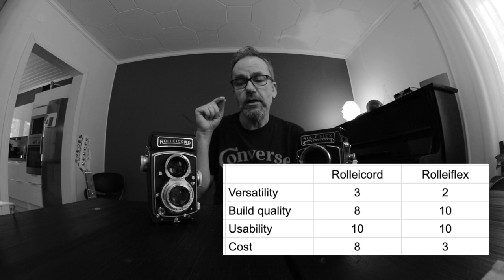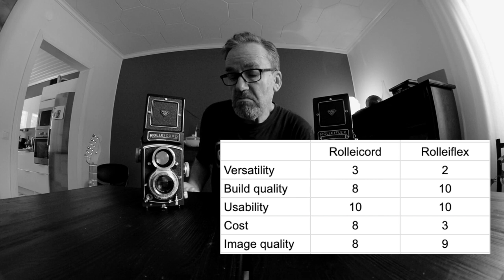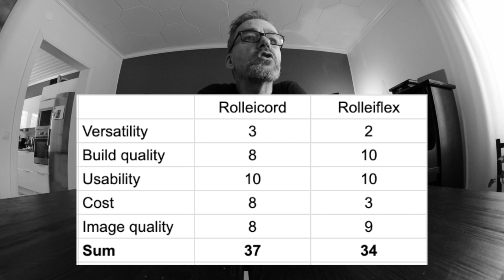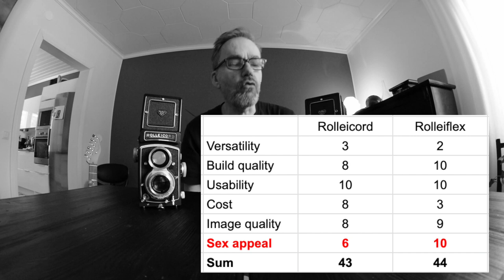Comparing two awesome analog film cameras: Rolleiflex 2.8F vs Rolleicord Vb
What are the differences between a top Rolleiflex vs a top Rolleicord? Other than over 1000€/$! What should you get? What do I think? Bruce Willis or Rock Johnson? Audi or Skoda?